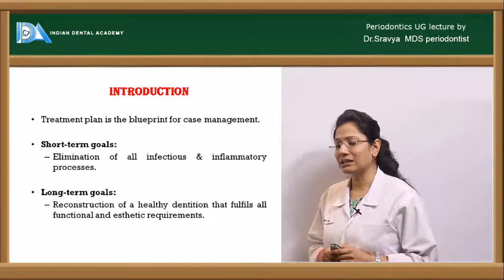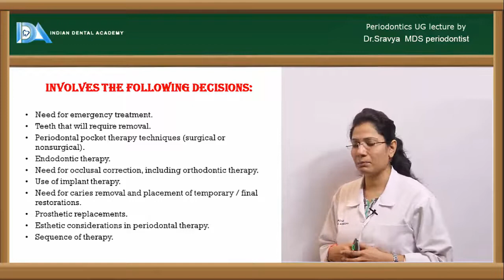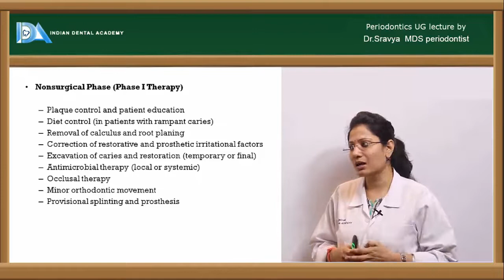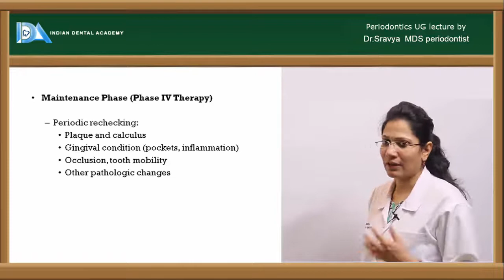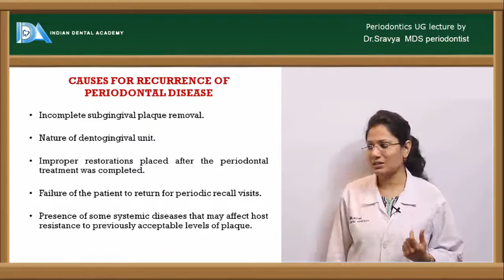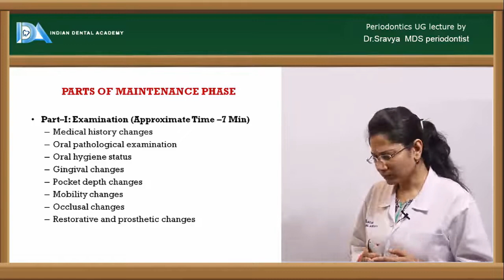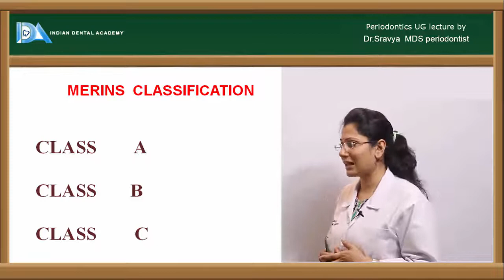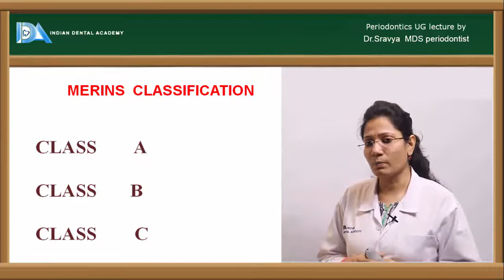TREATMENT PLAN in Periodontics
Indian Dental Academy which is an academy leading in continuing
dental education and skill enhancement programs for dental surgeons;
 it also offers different courses in a wide range of formats for
dental students. Indian dental academy has the best team of
expert’s dental specialties, who are completely dedicated to the
students and keep themselves updated with the current concepts of
their subject and the current trends of teaching.

A large number of dental students are accessing the internet for
dental education, references, university exams, for thesis etc.

Considering the e-formats for almost everything in today’s time.
we have prepared  highly effective educational videos for dental
students in  all the subjects from the first to the final year of
dental sciences, about 700 plus videos. The lectures are covered
 by the best lecturers of each subject and are presented in a
 simple yet elaborate way for clarity of concepts to the students.

The Lectures include in the following subjects:-
 Head & Neck Anatomy,Histology,Embryology, Human Physiology ,
 Biochemistry,Dental Anatomy,Dental materials, Pharmacology, General Pathology  Microbiology,
 Oral pathology , General medicine , General Surgery ,
 Oral medicine & radiology, Oral surgery,  Prosthodontics,
 Orthodontics,Endodontics , Community Dentistry, Pedodontics,
 Periodontics.